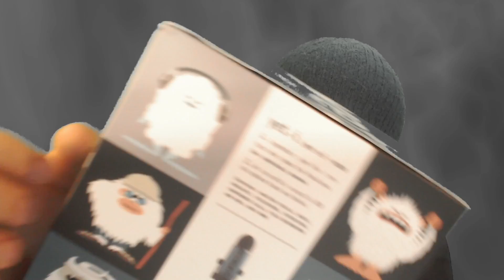unboxing the blue yeti microphone | ASMR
So the blue yeti is a staple in the "industry". I can not possibly be the only creator to now have one! We'll see when I'll use it, or whatever, but for now: Let's unpack it!

Hey! :)

So, I finally got myself a stereo microphone. After toying with it a bit more I think it's gonna make a fine addition to my collection (of now 2 microphones...). Although I do enjoy it, I am not sure whether it will replace my Rode NT1-A, and if it does, then only for its stereo purposes.

I also don't want to sound like other ASMRtists too much. And with everyone having the same microphone... you know. ^^

SO! Do not get distracted by my thoughts, you should head to sleep!
~toww

SOCIAL MEDIA

This YouTube Channel & Twitter should already be good to go (mostly)!

You can find all the links in my linktree above.

UPLOAD SCHEDULE

I am currently uploading thrice a week: Monday, Wednesday and Friday.

ASMR: abbreviation for autonomous sensory meridian response: a pleasant tingling feeling that some people experience on their skin, especially on the head and neck, especially when they hear certain soft sounds such as whispering or brushing.

If you have insomnia, anxiety or similar psychological troubles please consult a medical expert.

TIMESTAMPS

00:00 unboxing.

HASHTAGS